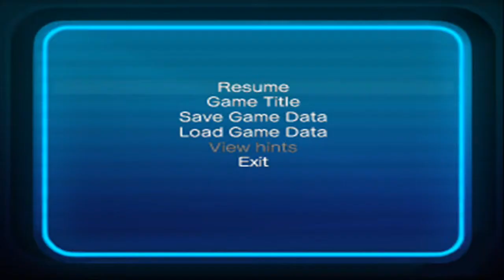Sonic & Knuckles: Mushroom Hill Zone [Knuckles] -Friaza Hyuga-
Sonic and knuckles is made by Sega and was initially supposed to be lumped in with Sonic 3, but due to price restraints Sega released them separately, but the story of Sonic 3 and Knuckles follows directly on from Sonic 1, 2 and 3. Knuckles battles "Egg robo" (instead of Dr.Robotnic), who is a smarter version of eggman, Knuckles storyline is  pretty much hard mode.